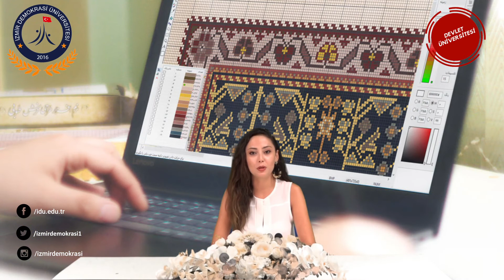İDÜ GÜZEL SANATLAR FAKÜLTESİ TANITIM 2021